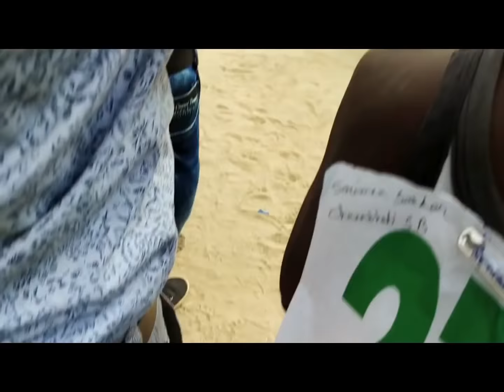PURULIA R MSA STADIUM SPORTS LONG JUMP